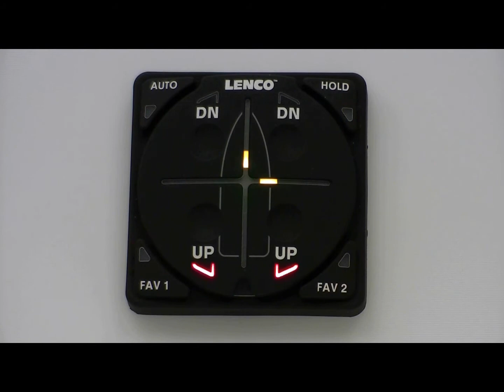Auto Glide | Engine Data Loss